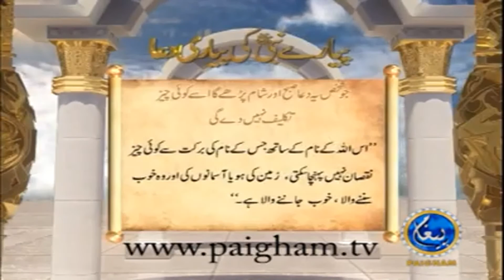Hadees in Urdu 33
صبح و شام کی دعا